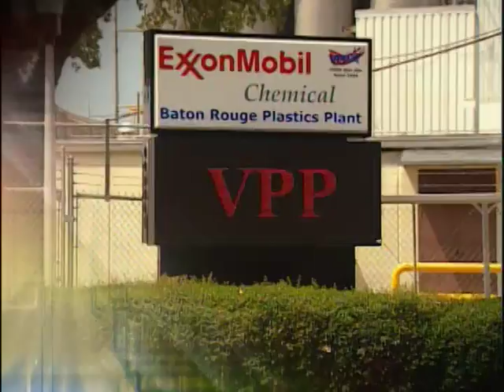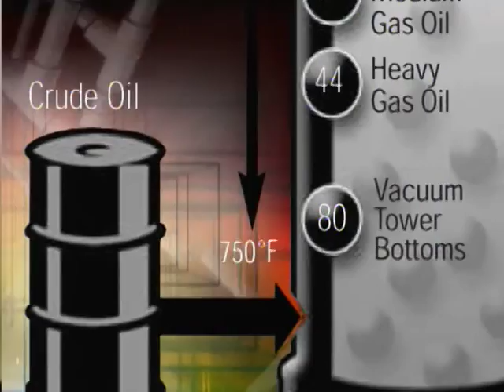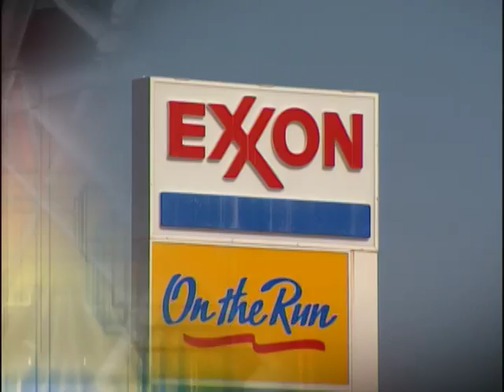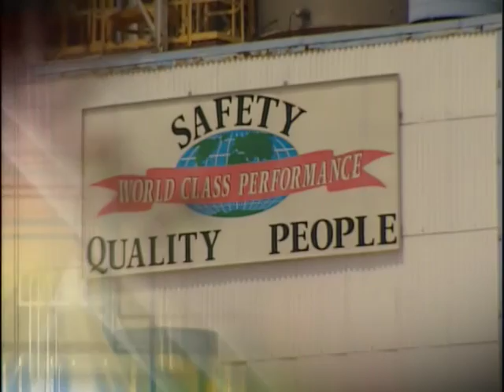ExxonMobil Baton Rouge Complex Tour 2012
This video provides an overview of ExxonMobil's several facilities located in the Baton Rouge, Louisiana area.